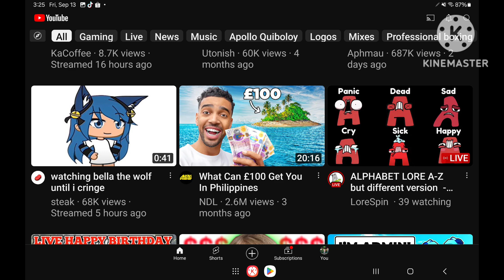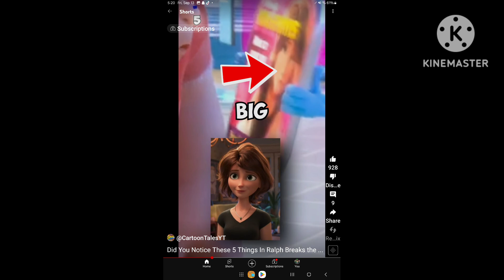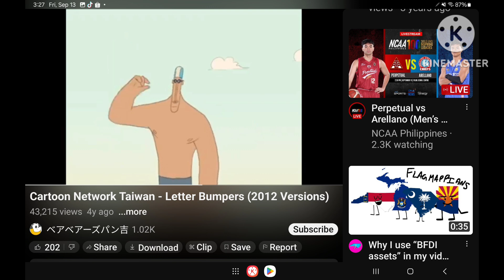September 13, 2024